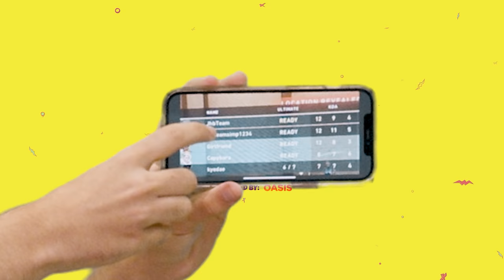Tenz & Kyedae Try Couples Therapy (DRAMA)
TBH w/ JHB is back! After Kyedae rightfully refused to be part of TBH w JHB during her initial signing week, she reluctantly joins JHB for an incredibly awkward interview. Tenz joins midway to give Kyedae support against JHB's ridiculous question as we head to our latest meetcute between JHB and Tenz. Honestly, I’m rooting for them to work out!
Kyedae brings Tenz to suffer in interview with her! The LONGEST 12 minutes of Kyedae’s and Tenz’s life